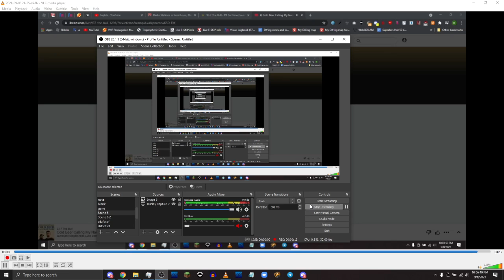93.7 KSD -FM TOTH/Legal ID 9/8/21 10PM EST (Saint Louis, MO) "93.7 The Bull"